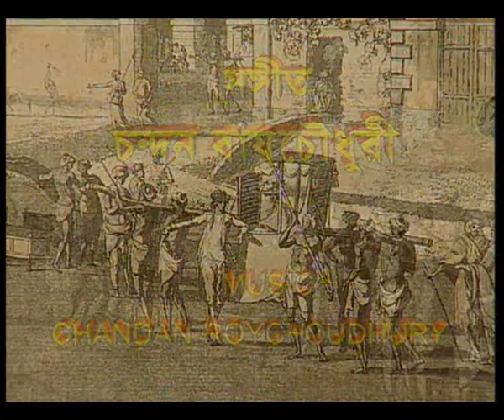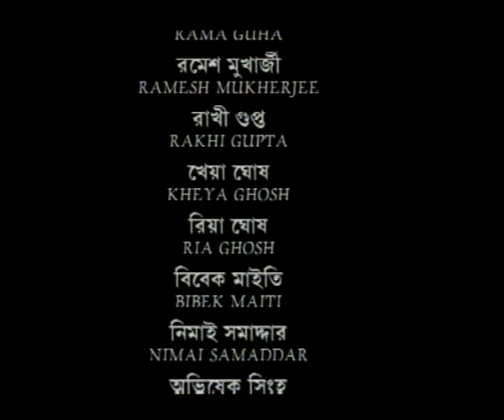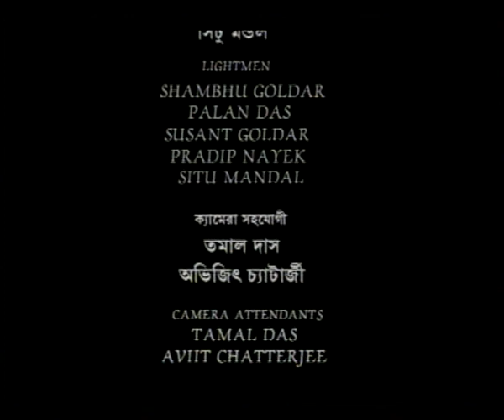AMAR JIBAN EP 2